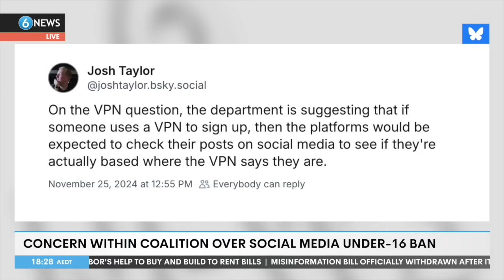Liberals hit with ULTIMATUM over social media ban support | 6 News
The Libertarian Party has hit the Liberals with an ultimatum, as concern emerges within the Coalition about a social media ban for under-16s.